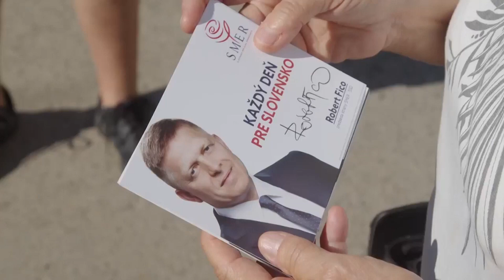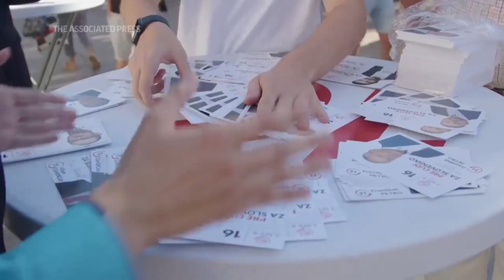Slovakia poll could see shift in Ukraine support